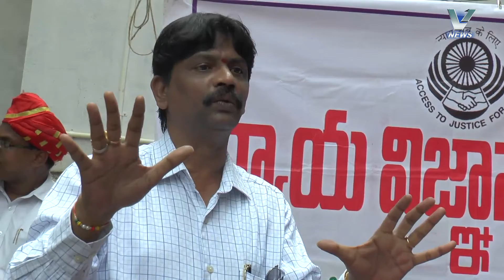01.10.2017 V NEWS 07.30 PM